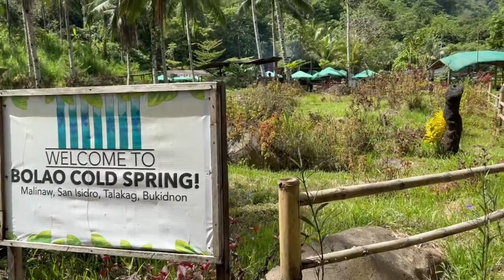Bulao Cold Spring Resort | Sinulom Falls | Trip to Cagayan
📍Bolao Cold Spring is at located Sinulom Falls resort in Brgy. Tinagpoloan Cagayan de Oro, Misamis Oriental.

Entrance Rates
110 - Adult
90 - PWD/Senior
60 Kids
But if you want to explore Bolao and Sinulom my package rate sila sa entrance
160 - Adult
130 - PWD/Senior
85 Kids
No Overnight cottages
Bolao Cottages from 300-2500